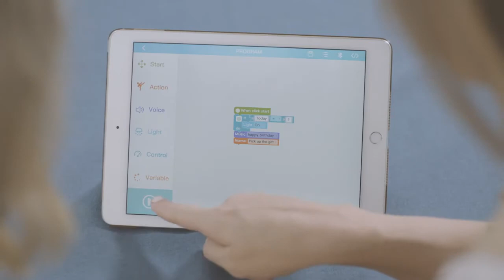Best Edutainment Aelos Smart Robot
One of the best edutainment robot name AELOS